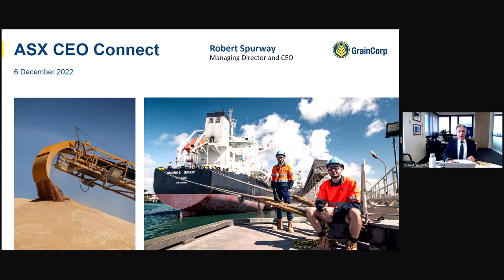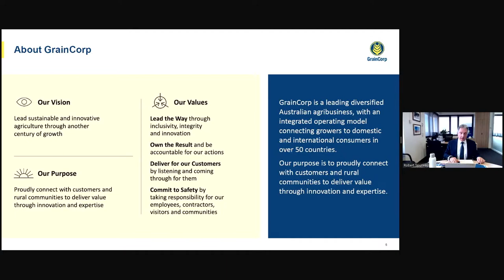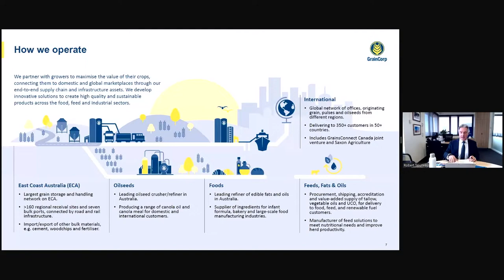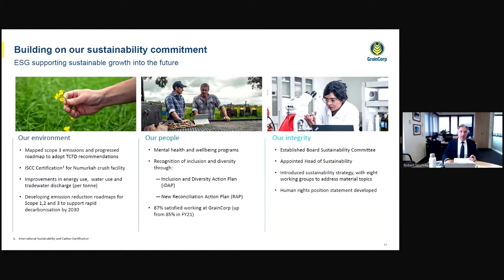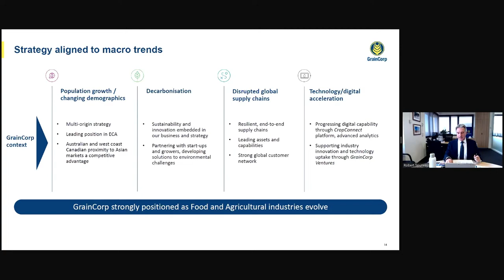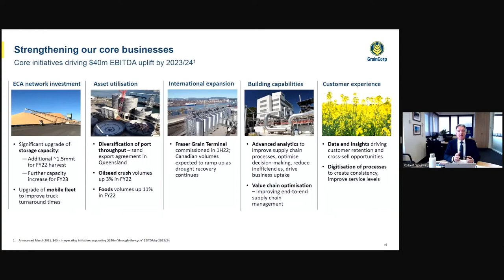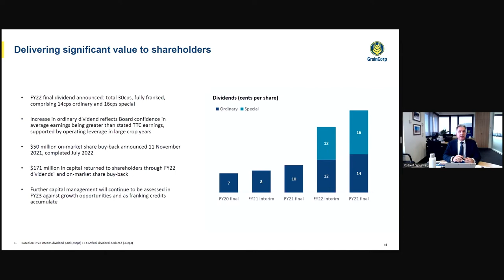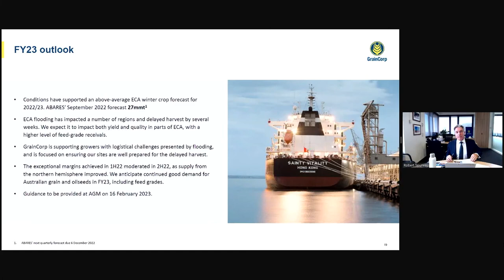ASX CEO Connect December 2022 - Graincorp Limited (ASX: GNC)